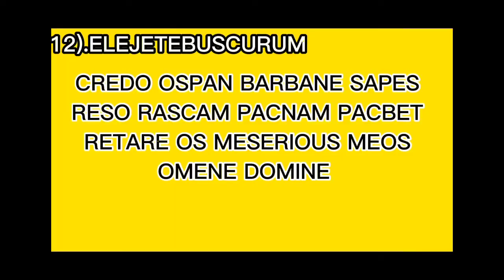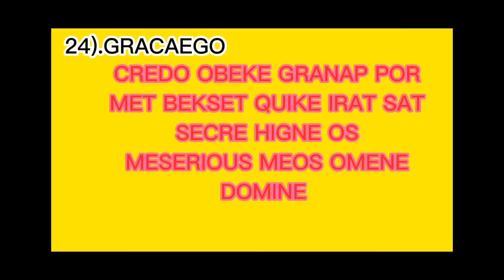Panalangin at panawag sa 24 ancianos ng dios ama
Ito po yung na aking debusyon na sisasabi.